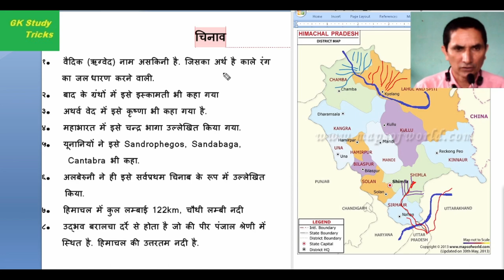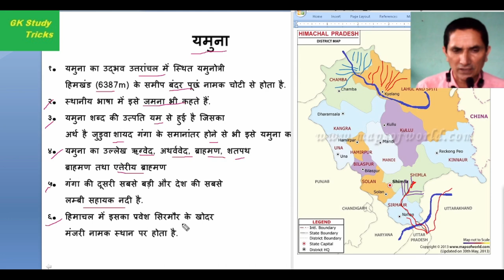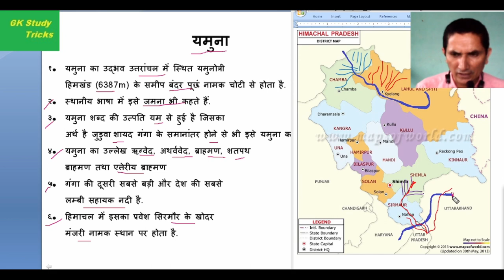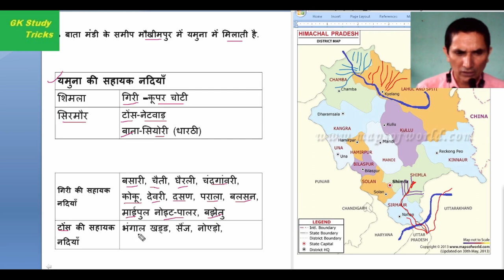HP_Rivers_Chenab_Yamuna GK_Study_Tricks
#10 heighest peaks of HP famous peaks of Kullu & Kangra # important peaks of HP